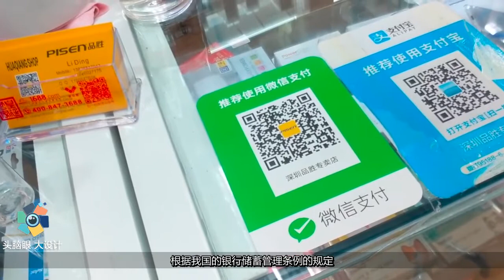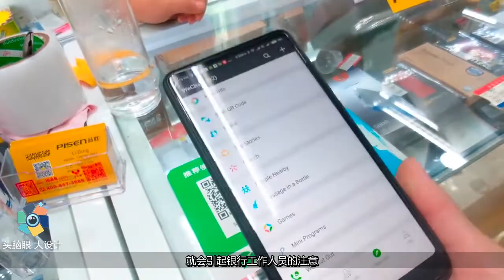如果突然从银行取一亿人民币，行长会怎么挽留？说出来心痒痒